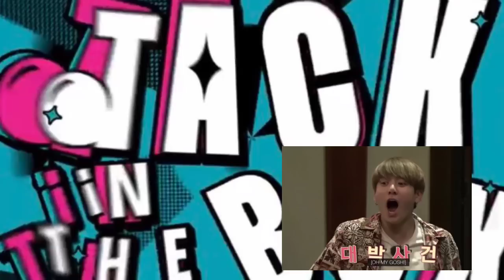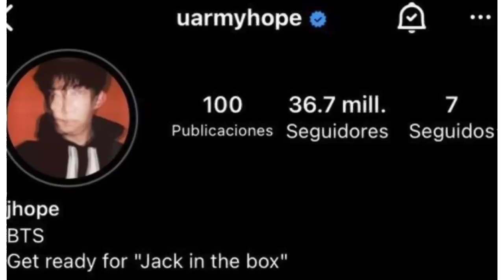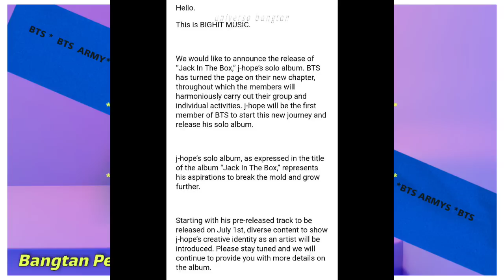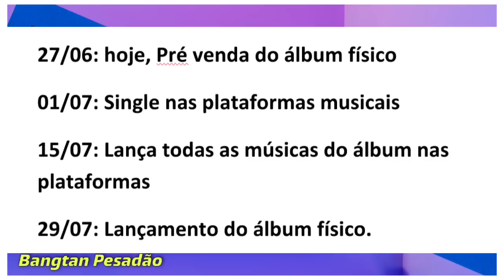😱 ELE CHEGOU ARMYS, JÁ ESTÁ ENTRE NÓS! 🚨😱 QUAL SERÁ A GRANDE SURPRESA?! PRIMEIRO ÁLBUM SOLO DO BTS.